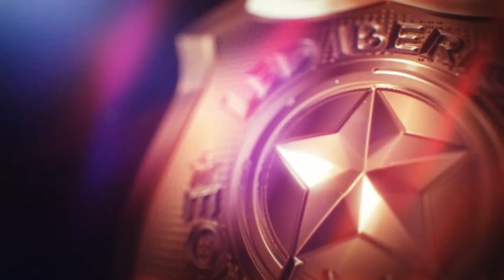PUENTE DE LUCES ROAD TRAFFIC CON SIEF2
Puente de luces apto para vehículos de conservación de carreteras, vehículos escolta, asistencia, grúa...

equipa 24 leds de 3w cada uno situados en ángulo para una cobertura 360º

visible a cientos de metros

tulipa de policarbonato con tratamiento anti uv de gran resistencia a los elementos

barra direccional de desvío del tráfico integrada de 6 módulos (cada módulo tiene 3 leds de 3w, total 18 leds) con modo dual: mientras no se activa el desvío del tráfico, los módulos emiten destellos síncronos con el resto de módulos del puente, aumentando la visibilidad aún más si cabe del puente. En el momento que pulsamos en el mando algún programa de desvío, la barra cesa los destellos y reproduce el desvío que precisemos.

Mando de control con botones retroiluminados dedicados para activar los destellos y controlar la barra con acceso directo. Se podría usar cualquier otro mando, dado que las funciones se activan mediante un solo cable cada una de ellas.

Bases de apoyo de goma para instalación del puente (patas opcionales)

conector de techo de 8 pins

garantía de 4 años por cualquier defecto de fábrica

lente de policarbonato tratado anti uv transparente que resiste la decoloración durante años!!

Funcionamiento a 12v y 24v

medidas: (110cm o 140cm) largo x 21cm fondo x 6cm espesor